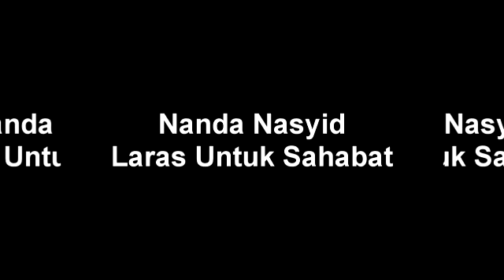Nanda Laras Untuk Sahabat - Nasyid Indonesia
Laras Untuk Sahabat - Nasyid indonesia
Munsyid : Nanda

Sahabat kita disini kita bersua
Dalam satu perjuangan tegakkan Islam nan jaya
Melangkah citakan keridhoanNya
satukan azam kita, satukan hati kita

Akan kurindukan lagi
Saat bersamamu disisi
Lalu hari bersama lagi
Berjuang bersamamu disisi

Kuingati seua pesan darimu
Jalani pejuangan dasari keikhlasan
Tetaplah berjuang meski tanpaku
Semoga Allah tetap satukan hati kita

Meskipun kita terpisah
Ku disini kau jauh disana
Kan kau rengkuh ku dalam doamu
Kurengkuh kau pun dalam pintaku

Reff :
Kan kulepas kau pergi
Meskipun berat di hati
Teriring doa untukmu
Semoga engkau dalam lindunganNya

Selamat jalan sahaabt
Yakinlah Allah bersama kita
Semoga kelak kita
Bersama kembali jika Allah meridhoi

lirik : dudi f
arr : wendy carousel

keberadaan seorang sahabat dalam kebersamaan perjuangan memanglah sangat berarti namun disaat kita harus terpisah jarak, jangan mundur untuk berjuang demi tegaknya Islam di muka bumi ini.